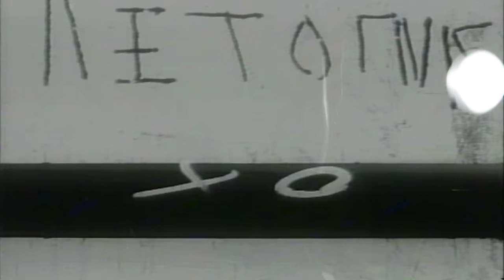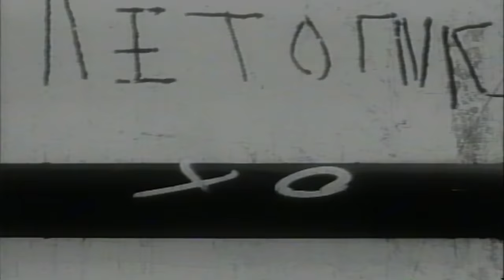KT Tunstall - Evil Eye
Production Company - Juxto Films
Director - KT Tunstall
Producer - Alexander Preston
Director of Photography - Nick Vass
1st AC - Tom O'Keefe
Art Department - Millie Simmons-Wright
Art Department - Charlotte Butler
Hair & Make-Up - Anna Gibson
Editor - Craig Coole
Colourist - Craig Coole
Location - The Grove Music Studios
Lighting and Camera Equipment - Leon Powell @ Aimimage

For more news and information sign up to the mailing list